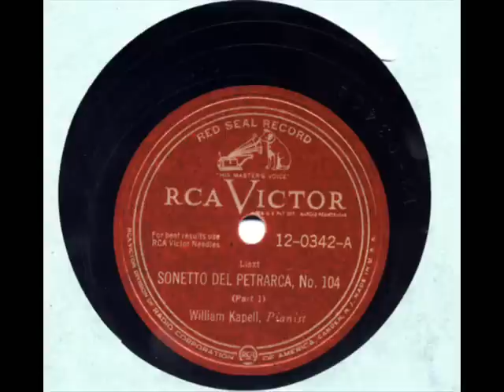Liszt Sonetto del Petrarca No 104 Kapell Rec 1947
The extraordinarily  gifted  William Kapell (1922-!953-USA) ,  was considered by many to be the new upcoming great pianist of his generation. Unfortunately, his career was cut  short by an airplane accident in 1953.  He was a pupil of Olga Samaroff.